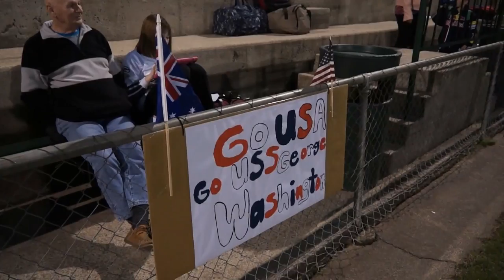USS George Washington Soccer Team Competes Against Australian Semi-Pro Team In Brisbane